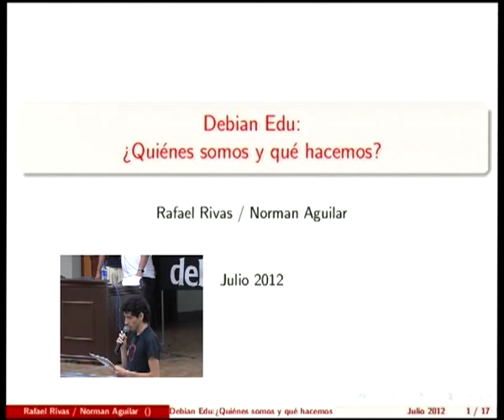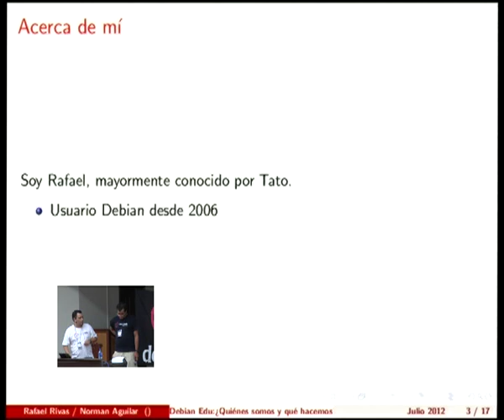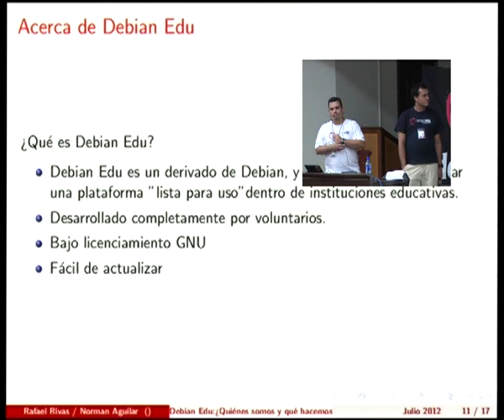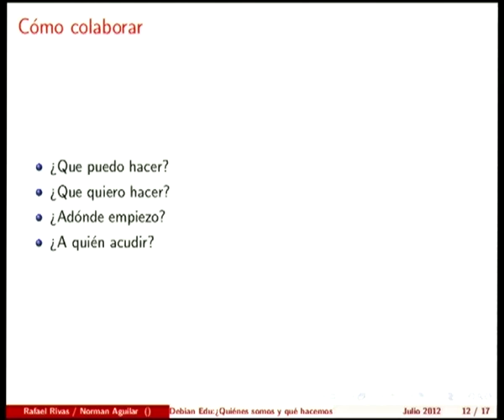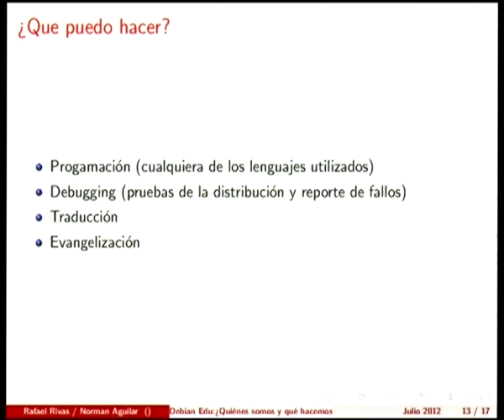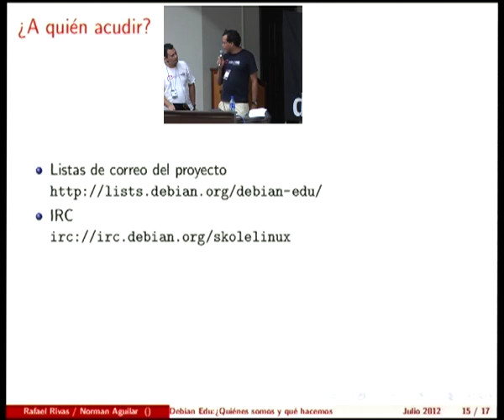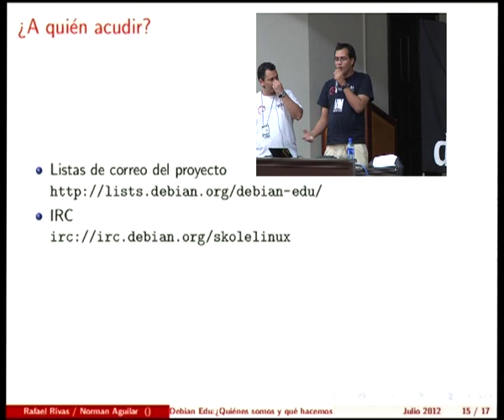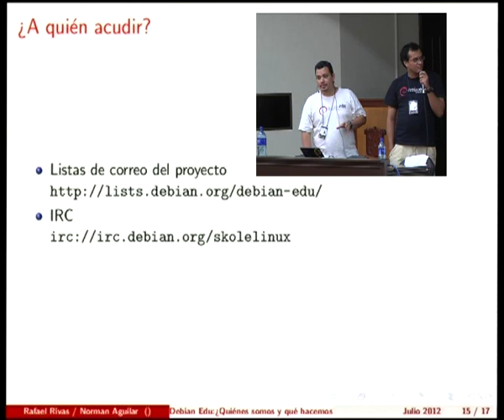Escuelas libres con DebianEdu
by Norman Garcia Aguilar
by Rafael Ernesto Rivas Méndez

Room: Aula Magna
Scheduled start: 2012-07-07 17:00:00